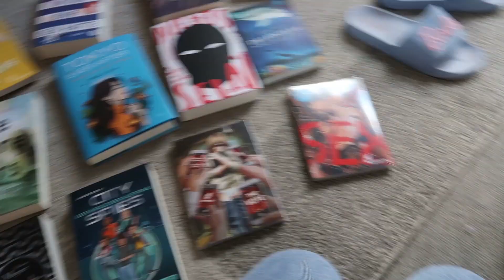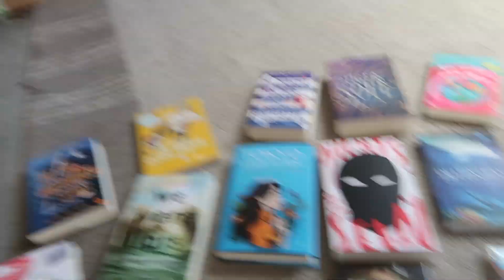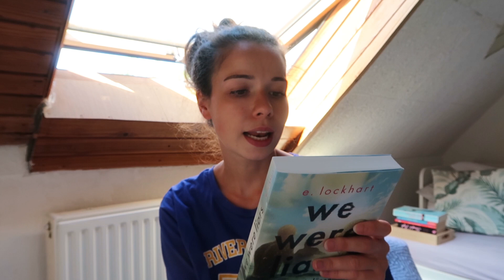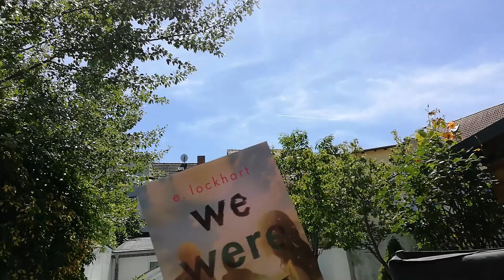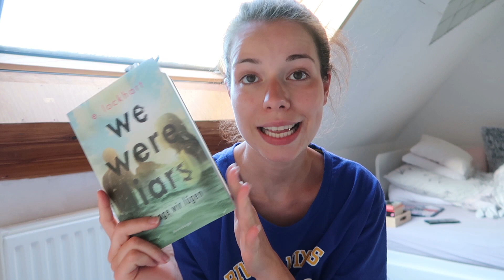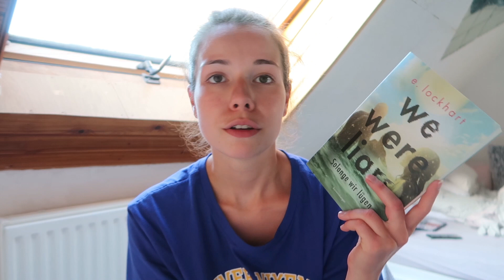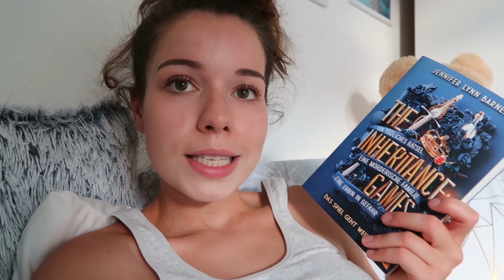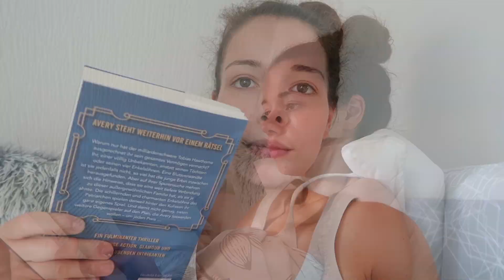LESEVLOG 📚 // ganz viele Neuerscheinungen | Vany xo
► Social Networks ◄

➥ Kamera : Canon Power Shot G7 X Mark II
➥ Stativ : Manfrotto MTPIXI-B Pixi
➥ Schnittprogramm : Magix Video Deluxe Plus

xoxo,
Vany!